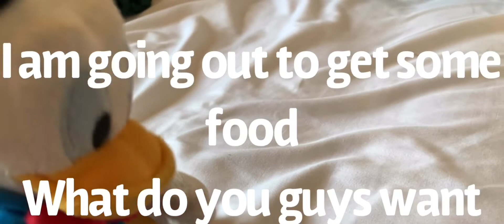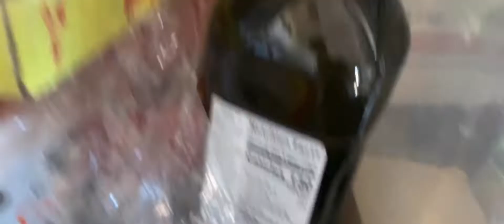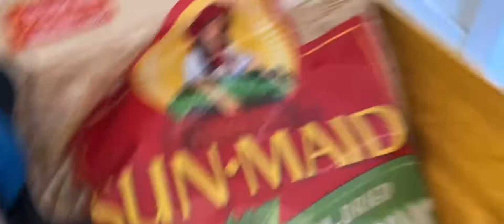When Ducky try's to bring back food....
Music in the video beginning of the video-LAKEY INSPIRED Chill day
End of the video- title theme Mario cart wii